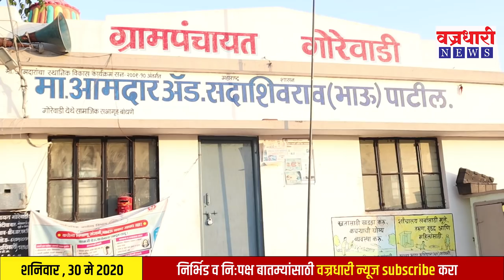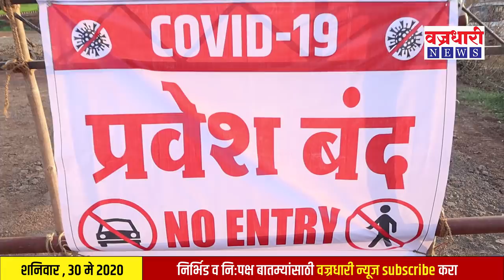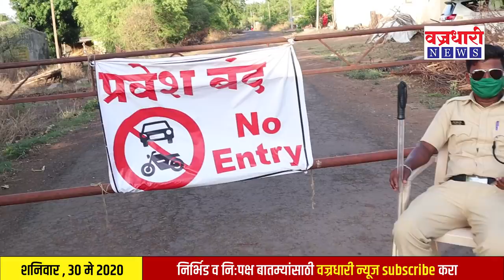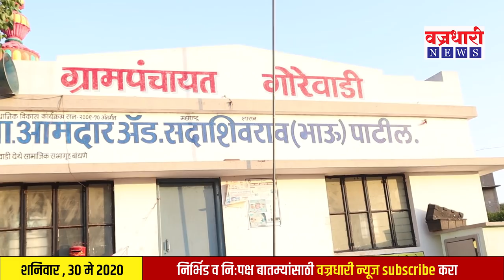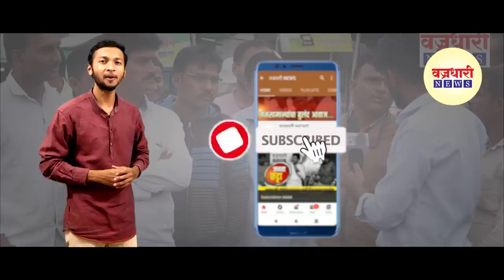गोरेवाडी येथे कोरोना बाधीत सापडल्यानंतर काय आहे परिस्थिती ? || वज्रधारी न्यूज़